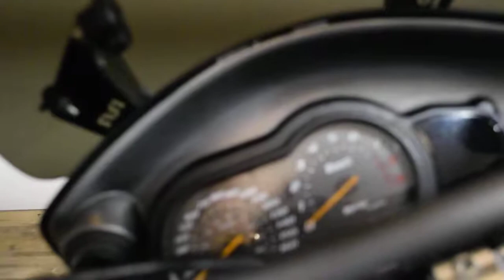2008 Buell Ulysses XB12XT | Used motorcycle for sale at Monster Powersports, Wauconda, IL